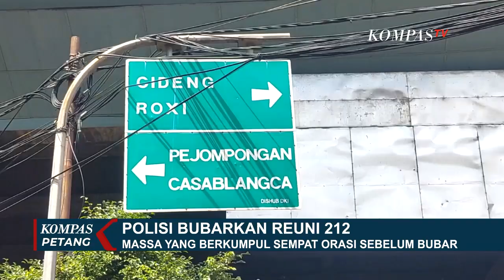Massa Aksi Reuni 212 yang Nekat Berkumpul dan Berkerumun, Dipaksa Mundur Oleh Polisi-TNI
JAKARTA, KOMPAS.TV - Peserta aksi reuni 212 yang nekat mendekati penjagaan penyekatan menuju Patung Kuda, dipaksa mundur oleh polisi yang didukung anggota TNI dengan menggunakan sepeda motor.

Peserta aksi reuni 212 pun kemudian mundur dan membubarkan diri.

Polisi juga mendatangi sejumlah peserta aksi reuni 212 yang masih berkumpul di seputar kawasan Kebon Sirih dan jalan Thamrin untuk membubarkan diri.

Dengan menggunakan pengeras suara, polisi meminta mereka untuk tidak berkumpul.

Polisi juga mengghentikan orasi peserta reuni 212 di kawasan Thamrin.

Penyekatan tak hanya dilakukan di sekitar kawasan Patung Kuda.

Petugas gabungan yang berjaga di gerbang Tol Bekasi Barat, Kota Bekasi, meminta bus yang membawa massa aksi reuni 212 menuju Jakarta untuk putar balik.

Baca Juga Cerita Sejumlah Pemuda Coba Kelabui Polisi agar Bisa Ikut Reuni 212, Mengaku Hendak Pergi Mengaji di

Massa aksi yang diminta untuk putar balik oleh petugas, tidak melakukan perlawanan dan menerima arahan petugas untuk kembali ketitik keberangkatan dengan pengawalan polisi.

Hari ini personel gabungan melakukan penjagaan untuk penyekatan massa aksi reuni 212 di sembilan titik di Kota Bekasi.

Sejumlah warga mengeluhkan penutupan sejumlah ruas jalan akibat adanya aksi reuni reuni 212.

Warga yang bekerja di kawasan sekitar Patung Kuda dan Monas pun kendaraannya tak bisa memasuki kawasan tersebut.

Mereka terpaksa harus memarkirkan kendaraanya jauh dari lokasi kantor.

Selain menghambat akses jalan, pekerja di kawasan Monas menilai aksi reuni 212 tak perlu digelar karena saat ini masih dalam kondisi waspada penyebaran covid 19.

Baca Juga Penjelasan Polda Metro soal Brimob Desak Mundur Massa Reuni 212 dari Kawasan Patung Kuda di